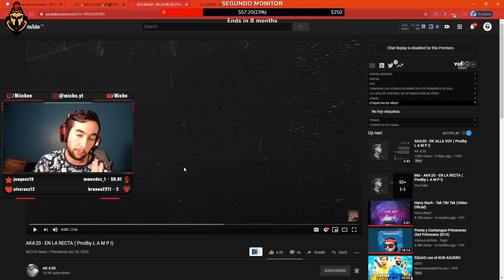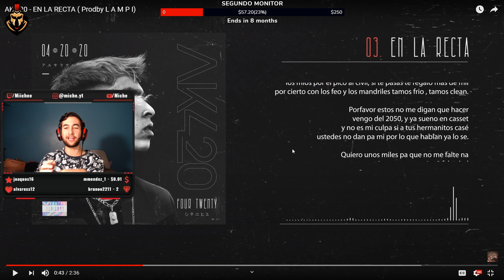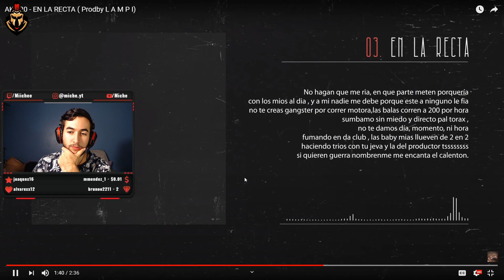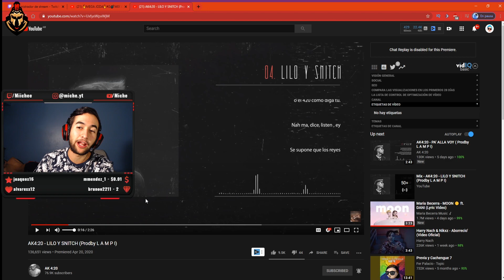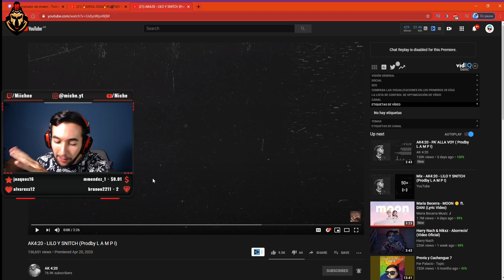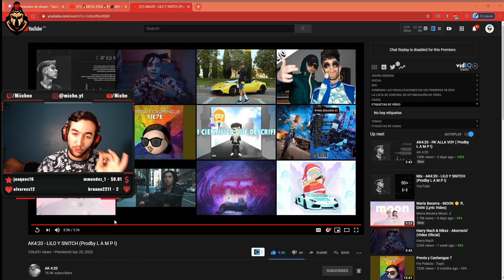ARGENTINO REACCIONA AL NUEVO EP DE AK4:20 #2 🇨🇱🔥🇦🇷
Reaccionando al nuevo EP de AK4:20 reaccion ak420 argentino reacciona a AK4:20 por primera vez trap chileno AK 420 chile argentino reacciona a trap chileno AK 4:20.